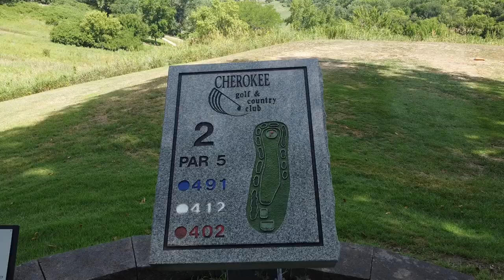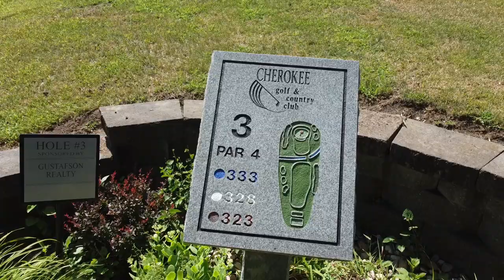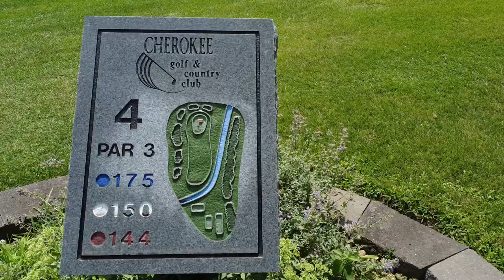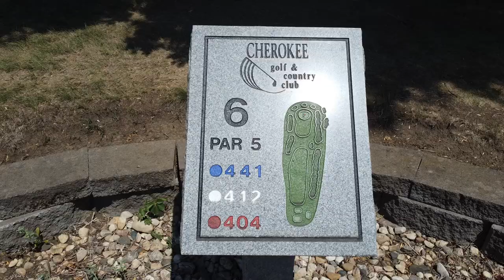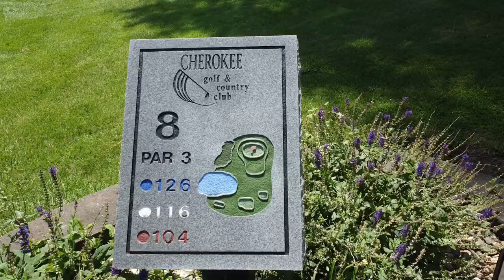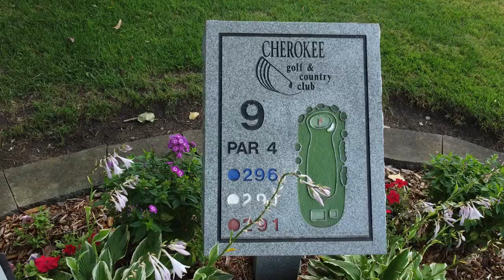Cherokee Golf & Country Club, Cherokee Iowa.. Drone flyover holes 1 thru 9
Hills, valleys, doglegs, water hazards, sand traps & mature tress.